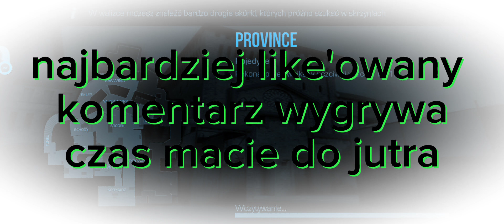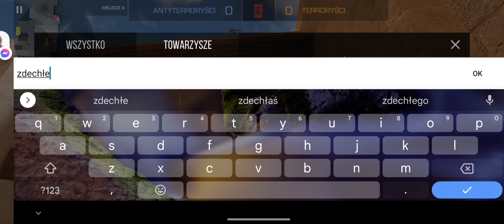Kolejne 1vs1 z @nikoexe696 w nowej aktualizacji !! (Standoff 2) #7